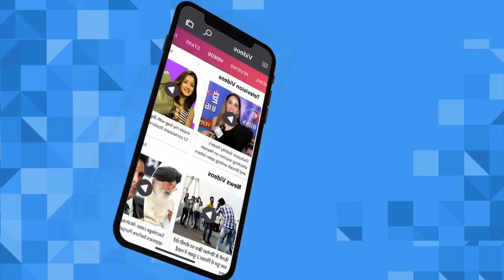क्यों Amrita Rao इतने सालो से दूर रही फिल्म इंडस्ट्री से ? | लहरें गपशप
फिल्म 'ठाकरे' से फिल्मो में वापसी कर रही अमृता राव क्यों इतने सालो से फिल्म इंडस्ट्री से दूर रही है, जानिए इस वीडियो में |